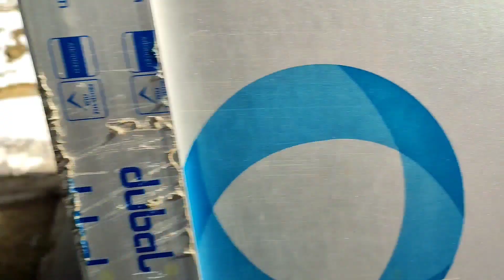KALINCHWOK RIDE (PART 2)😱😱